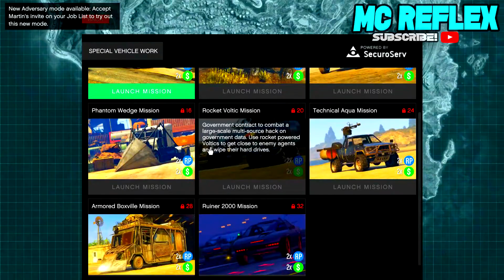GTA 5 Online: DUFFLE BAG GLITCH! HOW TO GET THE DUFFEL BAG GLITCH *AFTER PATCH 1.39*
HELP ME REACH MY GOAL OF 2K SUBS THANKS HAVE A GREAT REST OF YOUR DAY!

FEEL FREE TO ADD ME ON PS4: MC_ReFleXGaming